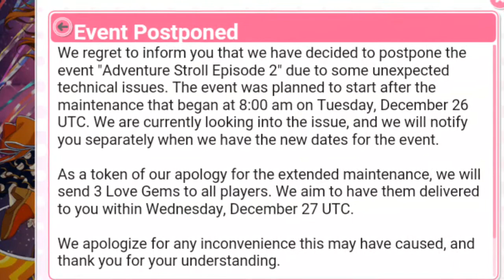NOTICIAS SIF #19 KOI NO NARITAI AQUARIUM, CAPITULO 16 AQOURS CHALENGE FESTIVAL Y MAS